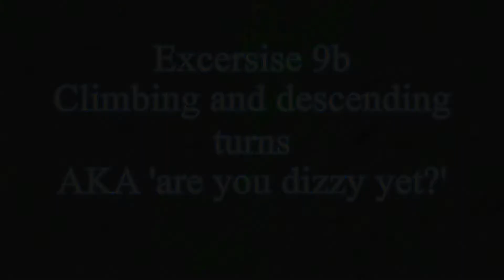Microlight, Flexwing Training - Exercise 9b - East of Scotland Microlights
Continuing my microlight flexwing training with East of Scotland Microlights, this week it was my 6th flight and we were on exercise 9b, all about climbing and descending turns.
My eternal thanks to my instructor Graeme for all his help, guidance, instruction, humor - and for filming this with his GoPro!